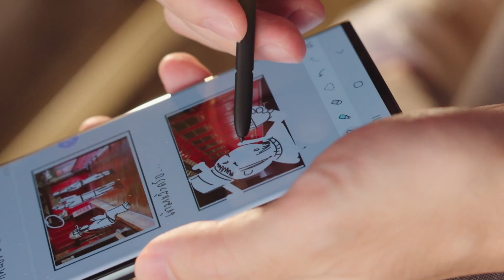Galaxy S22 Ultra: ดียังไง? มาฟังกันเลย | Samsung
Galaxy S22 Ultra ใหม่! ได้ใจไปเต็มๆ กล้องมาพร้อมพิกเซลใหญ่ขึ้น 3 เท่า จะแสงไหนก็ไม่กลัว แถมมาพร้อม S Pen ในตัวเครื่องด้วย